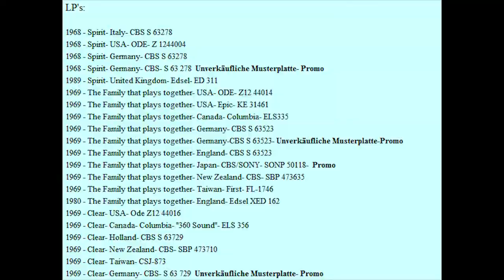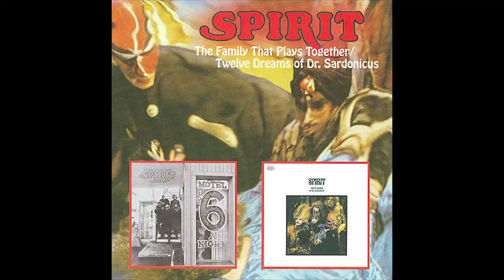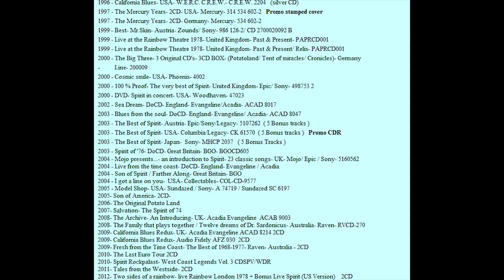Spirit Human Sexuality 1989 Rapture In The Chambers Randy California